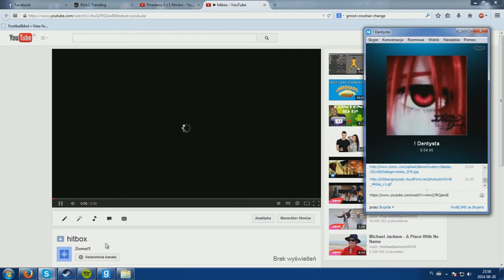Guantanamo TTT - EnsiferuM Fragmovie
Part 2.

Zbiór akcji z 3dni.